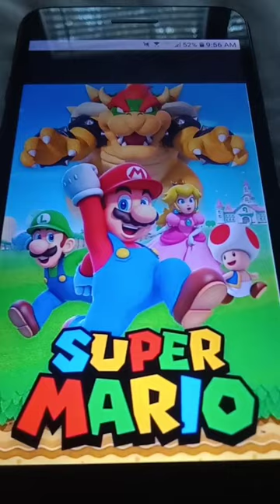Happy 38th Anniversary To Super Mario Bros